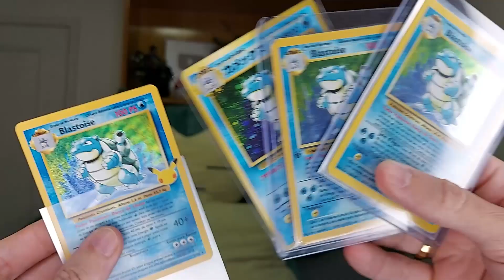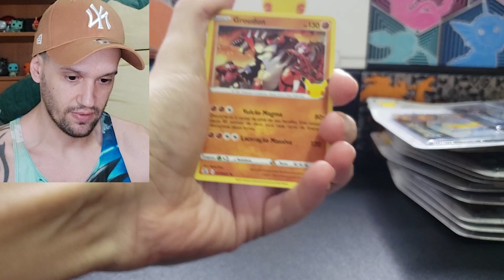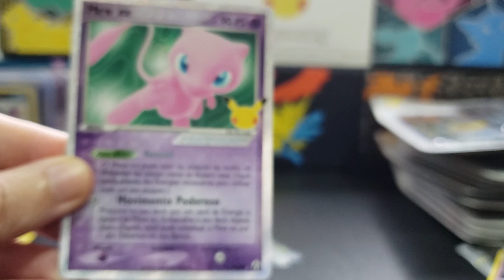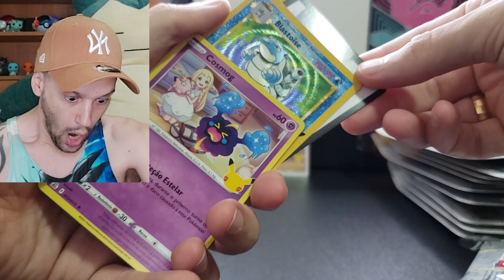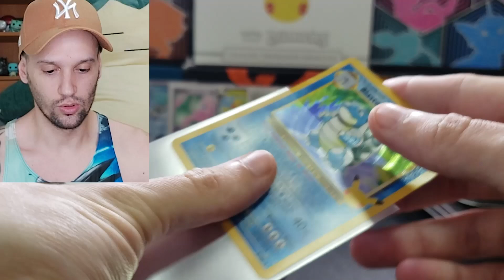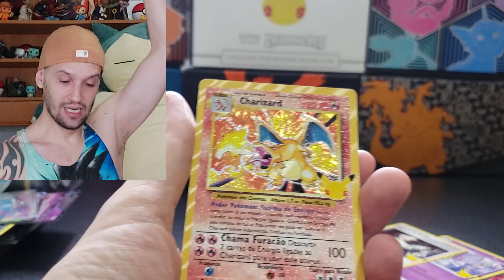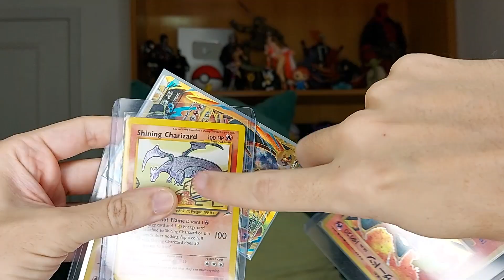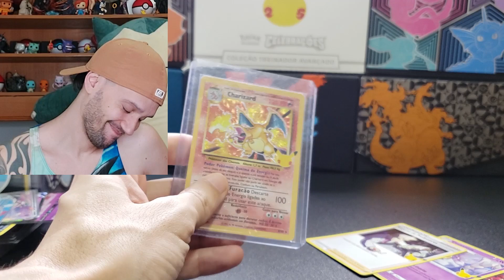TIREI CHARIZARD RARO de CELEBRAÇÕES! 1000 REAIS! ÉPICO! | CAPITÃO HUNTER CARTAS POKEMON TCG